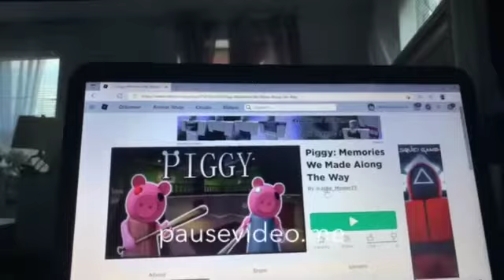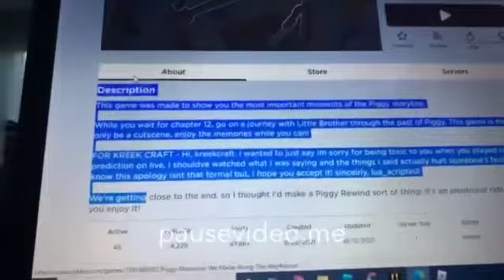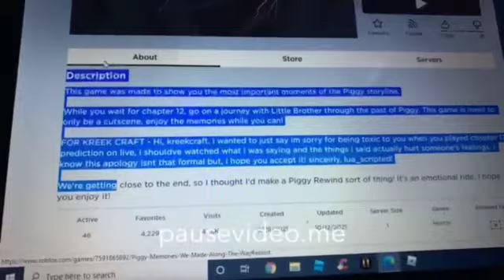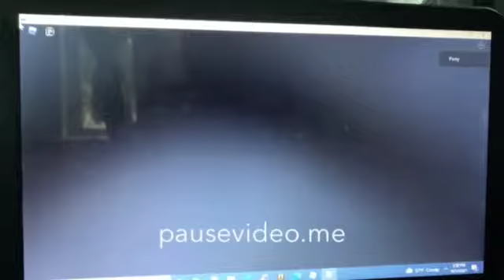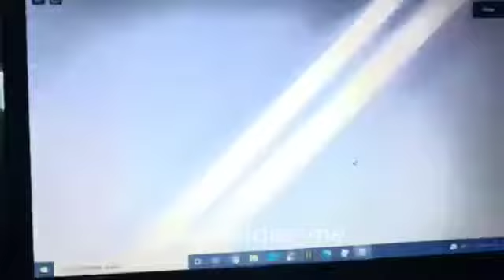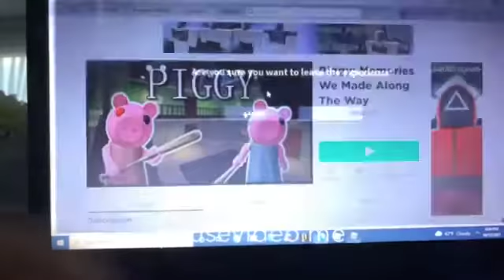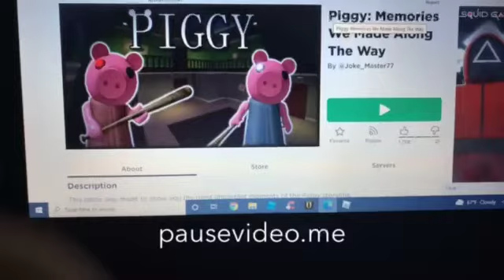Piggy memories we made along the way